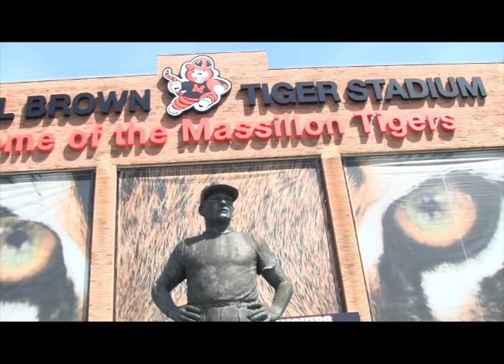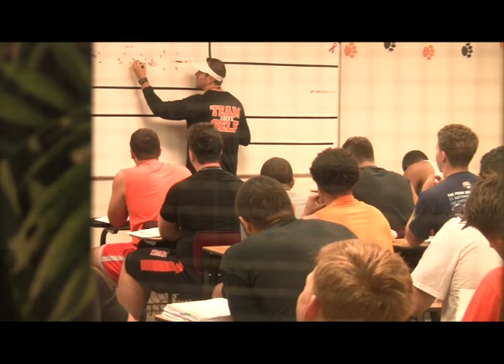EPISODE 1: FRESHMAN ORIENTATION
Find out what it takes to be a Massillon Tiger in this 6 part mini-series.  Is it our weight room, our classroom or our character...you decide.  To help promote our team by sharing the links to the videos.
GO TIGERS!